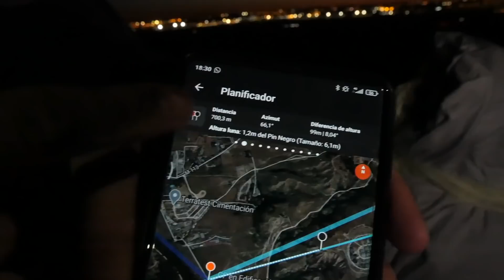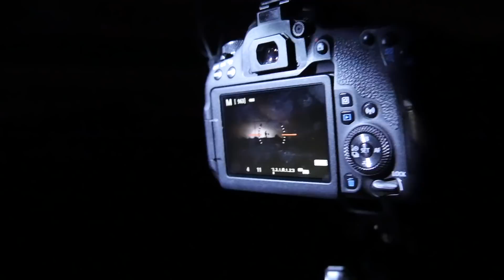Photographing a Full Moon Silhouette from Another Galaxy 👽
This time, I went with my friend Chechu to photograph a nerd Full Moon silhouette, a tribute to the movie “E.T. the extraterrestrial”. He had everything planned with PhotoPills The only challenge was… Well… There were lots of challenges...